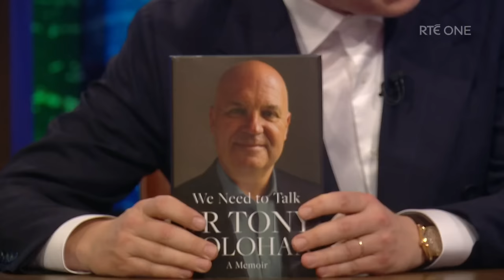Dr Tony Holohan on losing his late wife Dr Emer Holohan & managing Ireland's Covid-19 crisis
Dr Tony Holohan reflects on his role in Ireland's response to COVID-19, the passing of his late wife Dr Emer Holohan and life since stepping back as Chief Medical Officer.